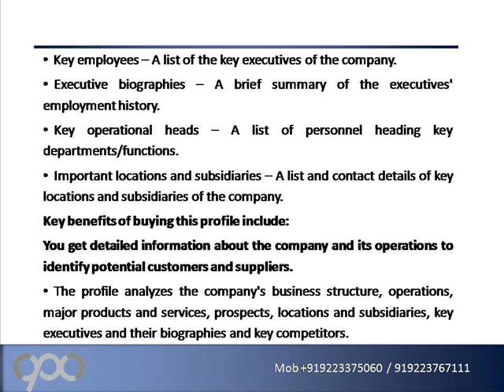Harbert Management Corporation Strategic SWOT Analysis Review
Companyprofilesandconferences.com glad to promote a new report on "Harbert Management Corporation - Strategic SWOT Analysis Reviews" which provides you with an in-depth strategic analysis of the company's businesses and operations.